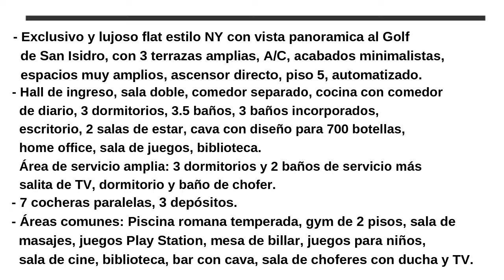EXCLUSIVO FLAT en VENTA en GOLF DE SAN ISIDRO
Av. PEZET
Urb. SAN GABRIEL

VENTA: US$ 5,850,000.00
A.O.: 798 m2, A.C.: 798 m2
Mant. : S/. 6000 x mes

Exclusivo y lujoso flat estilo NY con vista panoramica al Golf de San Isidro, con 3 terrazas amplias, A/C, acabados minimalistas, espacios muy amplios, ascensor directo, piso 5, automatizado.
Hall de ingreso, sala doble, comedor separado, cocina con comedor de diario, 3 dormitorios, 3.5 baños, 3 baños incorporados, escritorio, 2 salas de estar, cava con diseño para 700 botellas, home office, sala de juegos, biblioteca.
Área de servicio amplia: 3 dormitorios y 2 baños de servicio más salita de TV, dormitorio y baño de chofer.
7 cocheras paralelas, 3 depósitos.
Áreas comunes: Piscina romana temperada, gym de 2 pisos, sala de masajes, juegos Play Station, mesa de billar, juegos para niños, sala de cine, biblioteca, bar con cava, sala de choferes con ducha y TV.